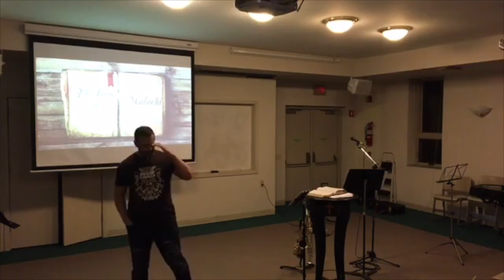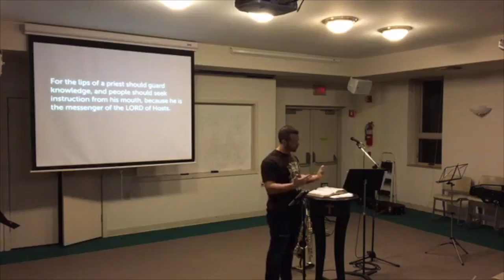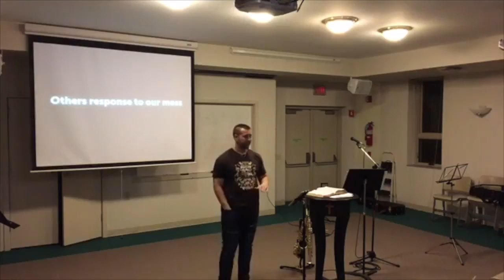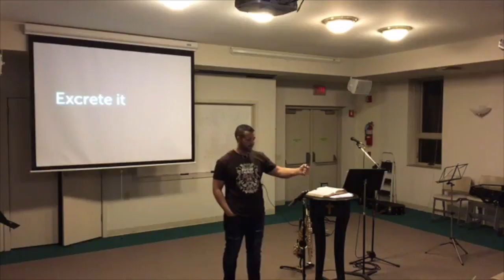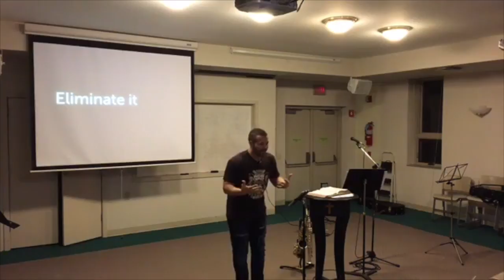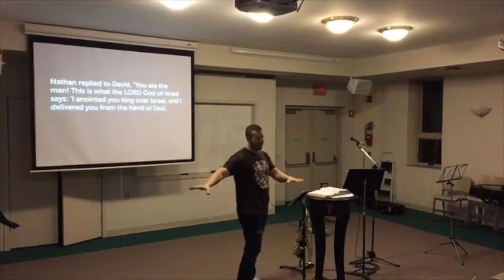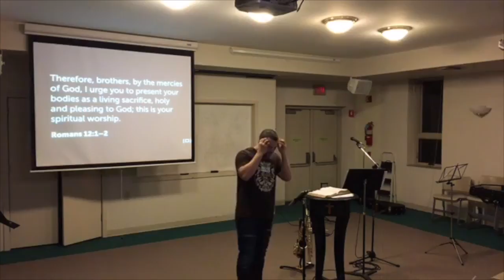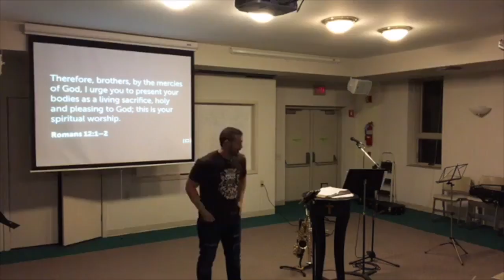Deal with your Crap! Malachi 1:13-2:9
Christian the war against hypocrisy is won through admitting the sin in your life, and dealing with it.  Then you can be the witness God intends you to be.